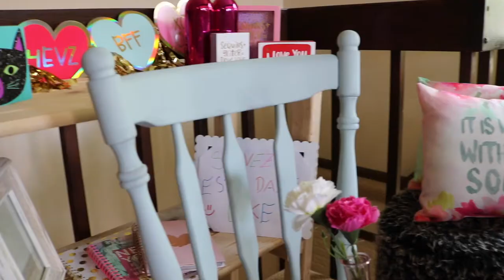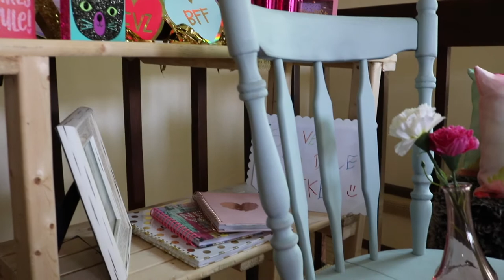TRASFORMA TUS MUEBLES DE VIEJO/NUEVO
Tengo un proyecto muy grande en mente y ustedes van ahcer parte de cada cambio de esto .!! Este mueble es uno de los primero que trasformamos para nuestro espacio especial .Es espero les guste mucho y se diviertan, la verdad a mi me distrae mucho hacer esta clase de cosas aunque les cuento que casi termino pintando mi  camara y casi muero cuando me di cuenta que la pintura estaba volando a mi lente .!! pero al final quedo muy linda esta silla .!!

.com

💕  Snap: Karenb3l
💕  Mi otro canal KAREN_VLOG:

Karen

Soy Ecuatoriana

¿Dónde vivo?

29 años

iMovie

Los Miercoles y Viernes. ( Cuando estoy mas productiva mas dias )